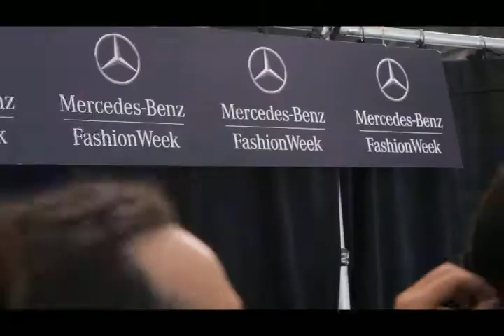Mercedes Benz Fashion Week - Heather Schmid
Mercedes Benz Fashion Week Fall 2012 International Recording Artist Heather Schmid attends the Michael Kors Fashion Show sitting next to Katie Couric, Nina Garcia, Stacy Keibler.

Heather attends the Vivienne Tam show
Nicholas K
BCBG
Pamella Roland Show